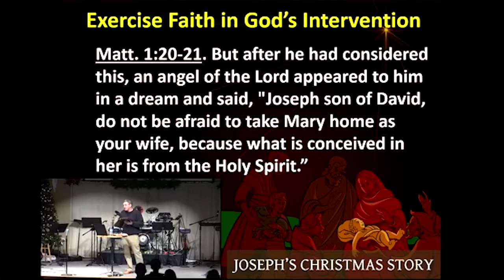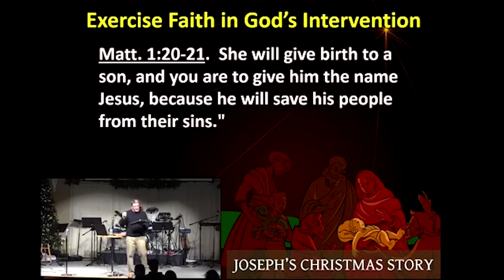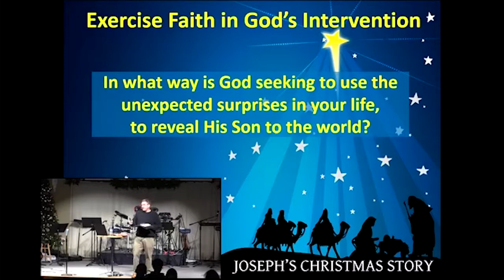Joseph's Christmas--Turning a Losing Hand into a Winning Hand